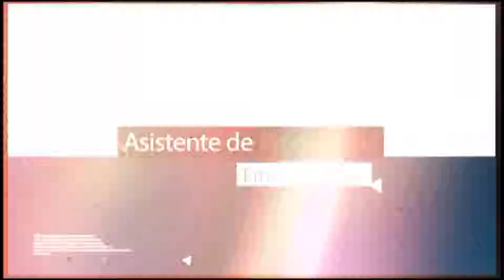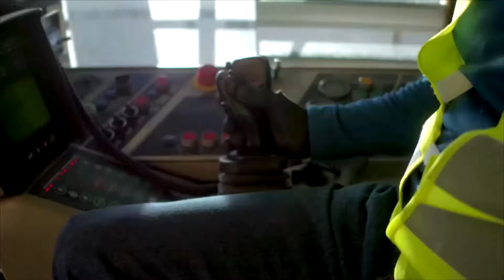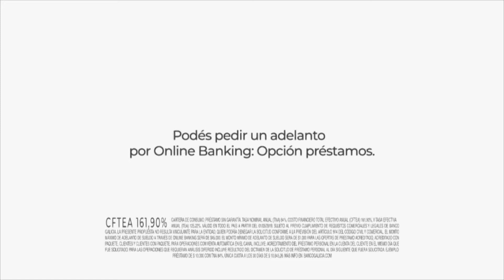ASUNTOS PÚBLICOS : "Análisis de la semana"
Aire: 4.7.19